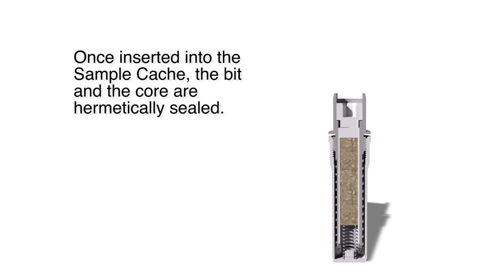Honeybee Robotics - Mars 2020 "SLOT bit" Sample Acquisition and Caching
Honeybee Robotics presents a sample acquisition and caching architecture for the upcoming Mars 2020 rover mission. This approach uses a SLOT bit for acquisition of returnable core samples. The benefit of the SLOT bit provides mission operators to observe and analyze the core sample along its length and estimate its volume. If deemed to be of high scientific value, the SLOT bit with the sample can be deposited in a cache and hermetically sealed.

Honeybee Robotics has unmatched experience developing technologies for sample acquisition, caching and processing. This includes key technologies and architectures that could enable Mars Sample Return (MSR) as the core function of a Mars 2020 mission. The company has been designing and building surface drills for MSR since the 1990's, and to date has built and tested 10 different core drilling systems including lightweight drills that can take multiple core samples from a variety of rocks; intelligent drilling systems that provide fault-tolerant operations; and a range of drill bits to capture whole rock cores or just specific samples..

The Mars Mission 2020 is intended to investigate the environment on Mars in the context of its habitability and potential for preservation of biosignatures within accessible geologic materials. Mars Sample Return is a long-sought objective to better understand the history and habitability of Mars by bringing cached rock samples back to Earth for analysis.